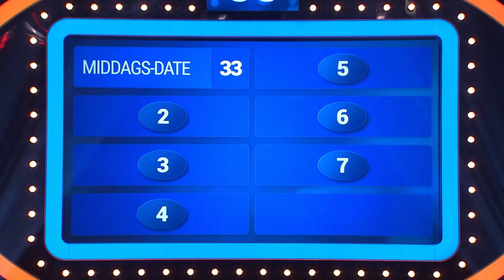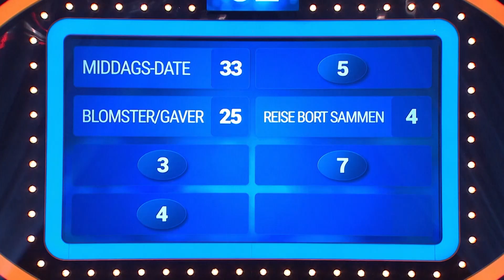Noen er mer romantiske enn andre | Familieduellen 2019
Familieduellen er den norske versjonen av den amerikanske gameshow-suksessen "Family Feud". To kjendisfamilier skal konkurrere om å gjette hva nordmenn har svart på alt mellom himmel og jord! Hvem kjenner det norske folk best?

Her konkurrerer Skal vi Danse dommerne mot gjengen i Tid for hjem!

Familieduellen ser du hver lørdag kl. 20.00 på TV 2 eller når du vil på TV 2 SUMO!